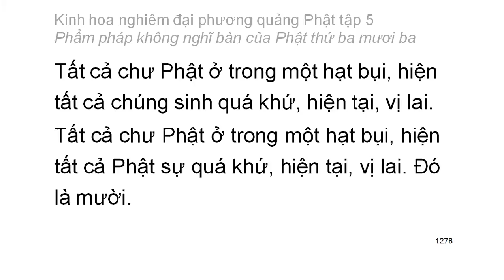Tập 5: Kinh hoa nghiêm: Phẩm pháp không nghĩ bàn của Phật thứ 33 - chữ to dễ xem rất hay (83)